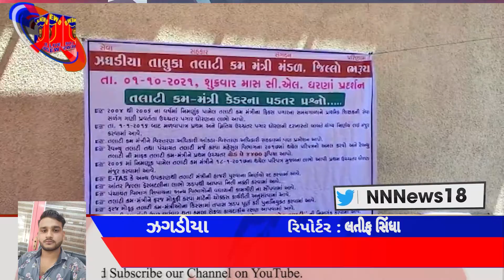તલાટી કમ-મંત્રી કેડરના પડતર પ્રશ્નોને લઇ તાલુકા પંચાયત કચેરી ખાતે વિરોધ પ્રદર્શન યોજાયું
ગુજરાત રાજ્ય તલાટી કમ-મંત્રી કેડરના પડતર પ્રશ્નોને લઇ તાલુકા પંચાયત કચેરી ખાતે વિરોધ પ્રદર્શન યોજાયું...

:::::ઝગડીયા તાલુકા તલાટી મંડળ દ્વારા ગત તા. 28 મી સપ્ટેમ્બરના રોજ કરેલ અરજી મુજબ તા. 1 લી ઓક્ટોબરના રોજ તાલુકા પંચાયત ઝગડીયા ના પટાંગણમાં બેનર સાથે ધરણા યોજવામાં આવ્યા હતા. જેમાં તલાટી કમ મંત્રીઓ હાજર રહ્યા હતા. આજના દિવસે માસ સી.એલ.પર રજા લઈ ભરૂચ જિલ્લા તાલુકા પંચાયત કચેરીમાં પડતર માંગણી પૂર્ણ કરવા માટે પ્રદર્શન કરવામાં આવ્યું હતું.
ઝગડીયા તાલુકા પંચાયત કચેરી ખાતે તલાટી કમ મંત્રી કેડરના કર્મચારીઓ પડતર પ્રશ્નોને લઈ પ્રદર્શન કાર્યક્રમ યોજાયો હતો જેમાં ઝગડીયા તાલુકા તલાટી કમ મંત્રી દ્વારા જણાવામાં આવ્યું હતું કે તેઓની પડતર પ્રશ્નોને લઈને સરકાર સાથે લડત ચાલી રહી છે. જેમાં આજરોજ તબક્કાવાર કાર્યક્રમ મુજબ તમામ તાલુકા તેમજ જિલ્લા ના તલાટીઓ માસ સી.એલ. પર જઇને ધરણા કાર્યક્રમ કરવામાં આવ્યો હતો. પરંતુ વહીવટી કારણસર અને કોવિડ ગાઈડલાઇનનો ભંગ થઈ રહ્યો હોવાને કારણે મામલતદાર, એ ડિવિઝન પી.આઈ સાહેબે ધરણા પ્રદર્શન કરવાની ના પડી હતી પરંતુ તલાટીઓ દ્વારા તમામ ઓનલાઈન કામગીરી અને મહેસૂલ કામગીરીનો બહિષ્કાર કરવામાં આવશે તેમજ
ઝગડીયા તાલુકા તલાટી કમ મંત્રી મંડળ દ્વારા સરકારને રજૂ કરાયેલ કેડરના પડતર પ્રશ્નો વિશે જણાવ્યું હતું.
રિપોર્ટર ...લતીફસિંધા